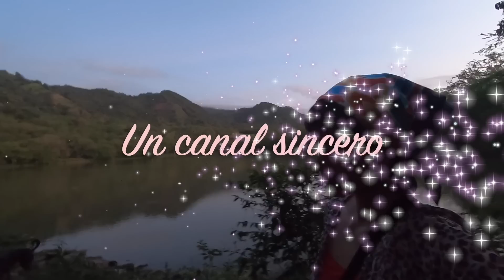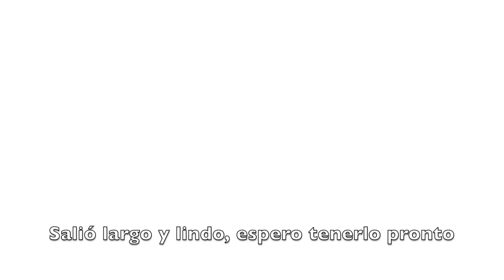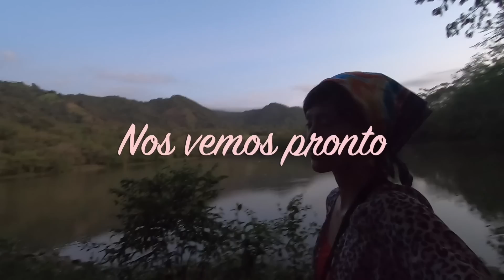Así trabajo en lo que quiero e hice sushi y te enseño, párchate conmigo